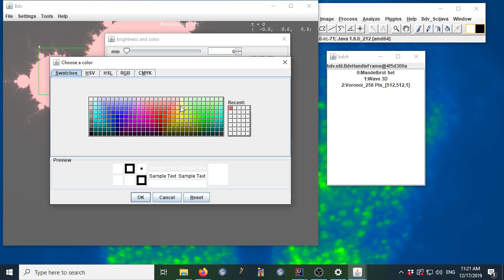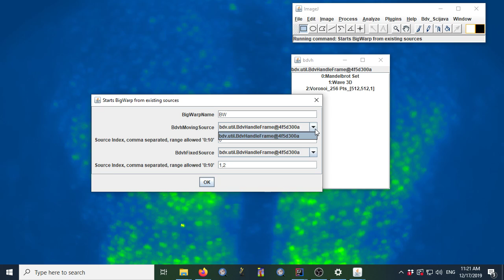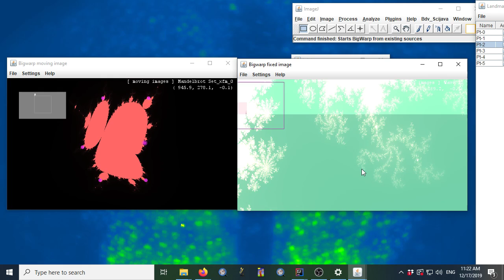BigWarp Demo in BigDataViewer_Playground (2019.12.17)